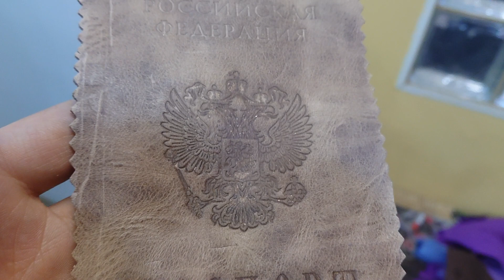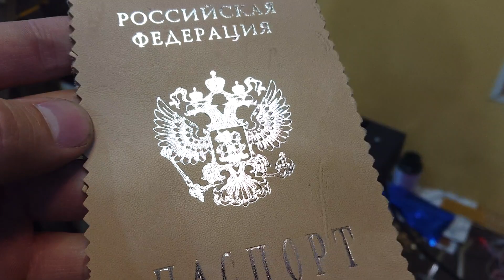Тиснение набором клише для паспорта РФ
Тиснение на позолотном прессе набором для паспорта РФ с фольгой и без фольги на натуральной коже.